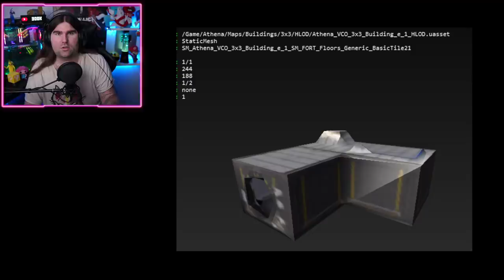TUTTA LA PATCH 12.60! TORNA LA RECON EXPERT! (FORTNITE NEWS)